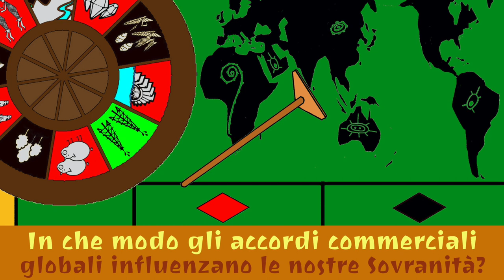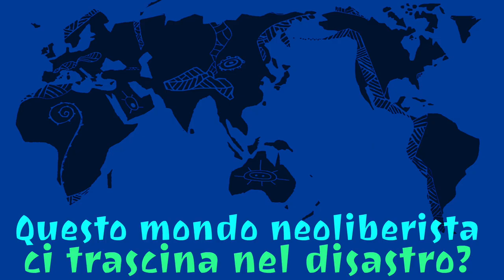Vittorio Agnoletto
Nato a Milano,  Vittorio Agnoletto diventa docente e direttore dei corsi di formazione sull'AIDS all'Istituto Superiore di Sanità nel 1992 a Roma. Tra il 1993 ed il 2001 è membro della Commissione Nazionale sull'AIDS presso il Ministero della Salute e membro della Commissione Nazionale di Coordinamento alla lotta alle droghe istituita presso la Presidenza del Consiglio dei ministri. Dal 1994 è membro della IAS (International AIDS Society) e della EATG (European AIDS Treatment Group), a cui parteciperà fino al 2000.

Nel 1999 collabora con la IOM in Bosnia per la realizzazione di progetti di prevenzione all'AIDS e alle droghe, mentre negli anni '90 coordina diversi progetti internazionali di ricerca sull'AIDS e sulle droghe. Dal 2000 al 2002 coordina in Sudafrica un progetto per la prevenzione della trasmissione materno fetale del virus HIV. È autore di decine di pubblicazioni scientifiche su riviste nazionali e internazionali, di cui quattro indicizzate.[3]

Dal 2010 al 2012 è direttore culturale di "OLE - Otranto Legality Experience" il forum annuale internazionale su "Mafie, criminalità organizzata e globalizzazione finanziaria" organizzato da Flare[4] (Freedom, Legality And Rights in Europe) gruppo nato dall'associazione Libera;[5] nel 2012 è entrato nel board internazionale di Flare. Nello stesso periodo ha ricoperto il ruolo consulente per progetti sull'AIDS dell'INMP (Istituto Nazionale per la promozione della salute delle popolazioni Migranti e per il contrasto delle malattie della Povertà - Roma).

Noto in Italia come uno dei volti noti del movimento no-global, il movimento contro la globalizzazione liberista, insegna presso la facoltà di Scienze politiche dell'Università degli Studi di Milano; lavora inoltre come medico del lavoro e partecipa alle commissioni sull'invalidità dell'INPS e conduce la trasmissione radiofonica "37e2" a Radio Popolare sui temi della salute. Dal 2020 è direttore scientifico dell'"Osservatroio Coronavirus" fondato da Medicina Democratica in collaborazione con altre associazioni. Ha un blog

Dal 1983 al 1989 è stato membro della segreteria nazionale di Democrazia Proletaria e nel 1990 viene eletto consigliere della provincia di Milano, dove resterà in carica fino al 1995. Nel luglio 2001, in occasione del vertice del G8 di Genova, è portavoce del "Genoa Social Forum"; in tale veste coordinò le manifestazioni contro il G8. Nel 2002 diventa membro del Consiglio Internazionale del Forum Sociale Mondiale (WSF) e nel 2004 è stato eletto europarlamentare come indipendente tra le file di Rifondazione Comunista, iscritto al gruppo della Sinistra Unitaria Europea/Sinistra Verde Nordica.

Al Parlamento europeo è stato membro della Commissione per gli Affari Esteri, della Commissione per il Commercio Internazionale, della Sottocommissione per i Diritti dell'Uomo, della Delegazione per le relazioni con gli Stati Uniti d'America e della Delegazione all'Assemblea parlamentare paritetica UE/ACP (Africa, Caraibi, Pacifico).

In questa intervista spiegherà in cosa consistono gli attuali processi di globalizzazione e come minacciano l'intera umanità.

Canzone "Yedjudjima" composta ed eseguita dal gruppo musicale Kanak "Toka Era".